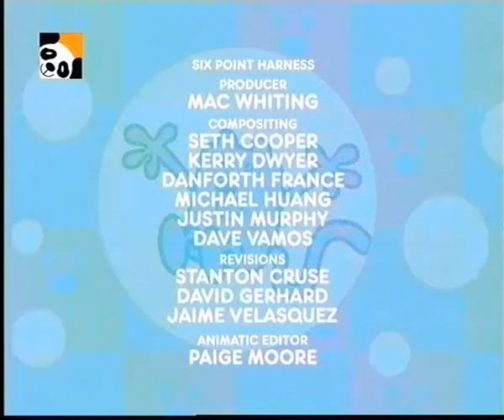Wow! Wow! Wubbzy! - Pirate Tresaure (European Portuguese)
Thanks for:
tudonlinept (video/audio): I can't, full EP Wubbzy.

Elastic Rights manages the copyright of Wow! Wow! Wubbzy! in Portugal. Wow! Wow! Wubbzy! belongs to Starz Media LLC.